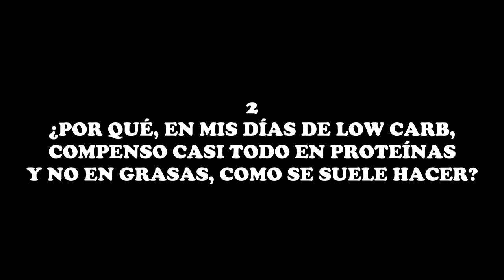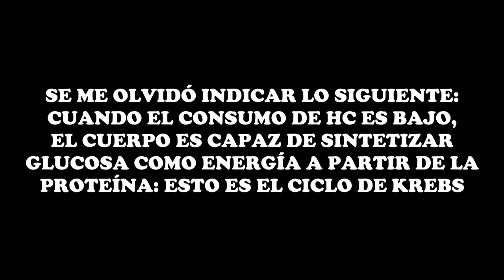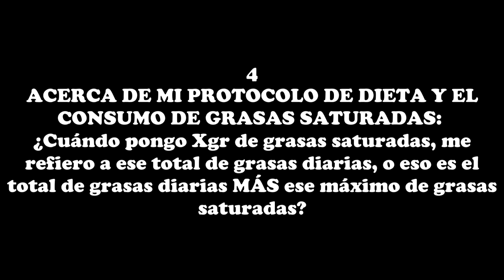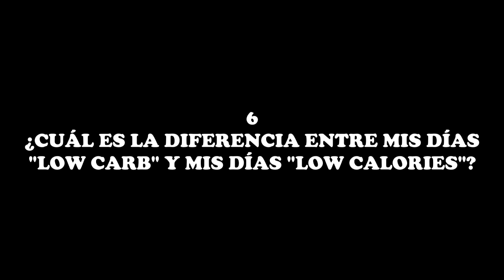#6 | PREGUNTAS Y RESPUESTAS / VOLUMEN 1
Abrazos.